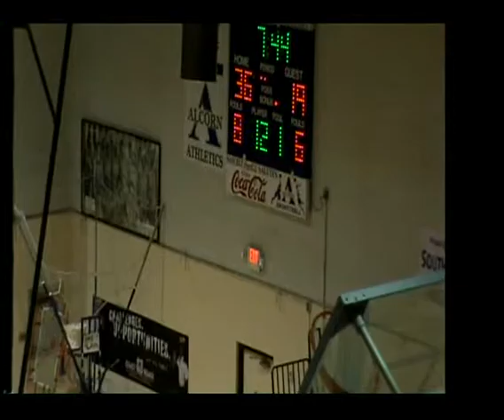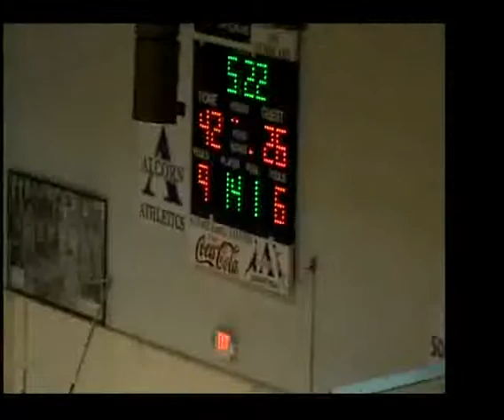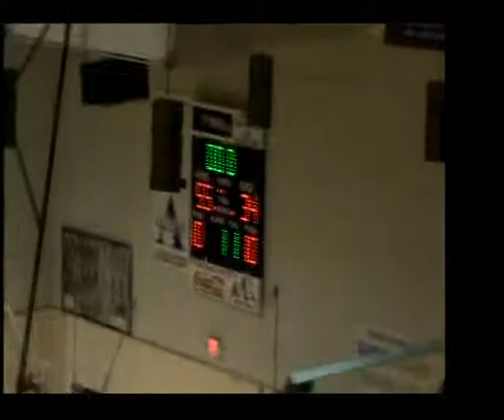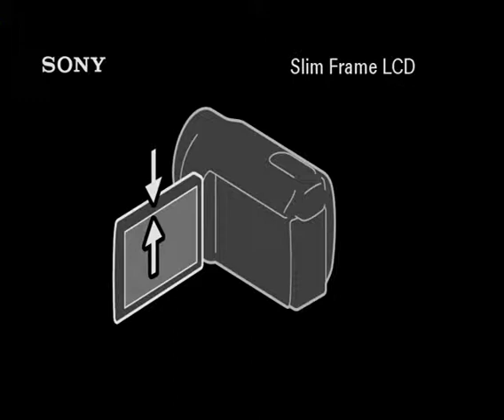Dillard vs Alcorn 2015